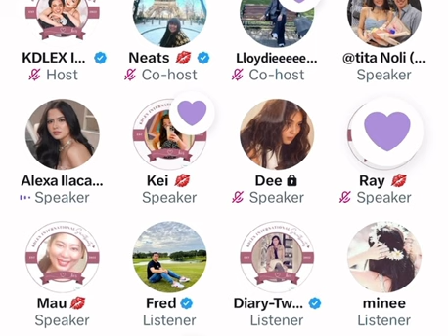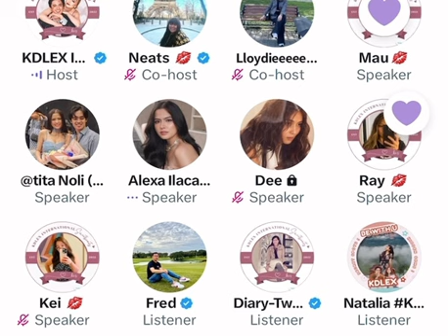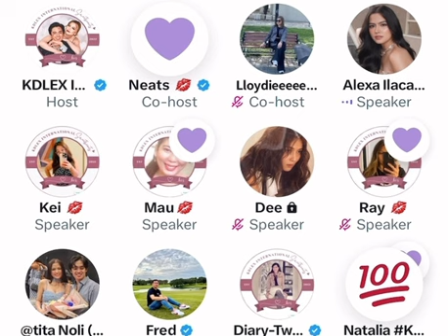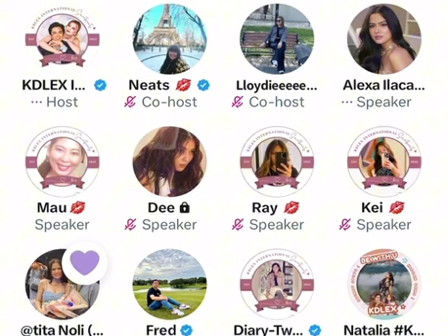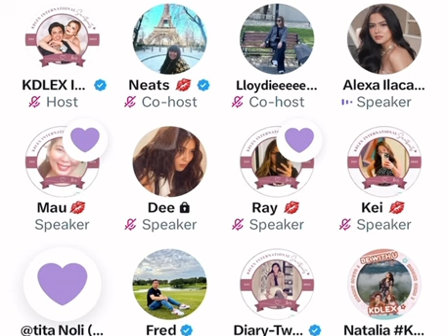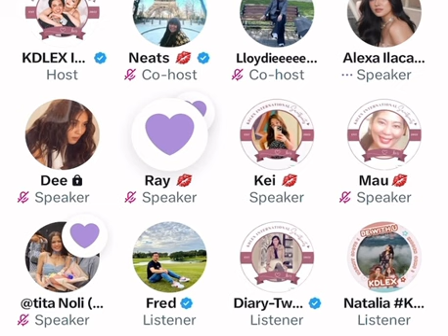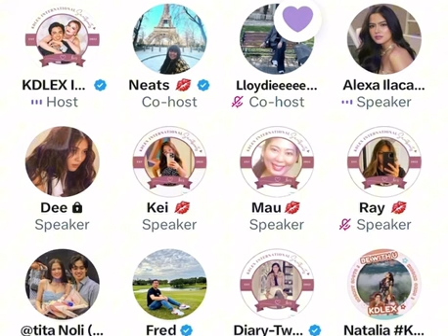ALEXA ILACAD AT KD ESTRADA NAKAKAMIS SA SPACE | OPERATION KRISTINE DONATION DRIVE